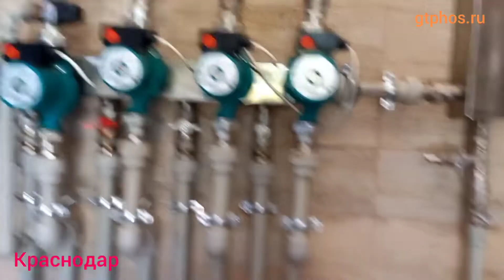Добавление ингибитора коррозии GTphos Retard SH в систему отопления частного дома.